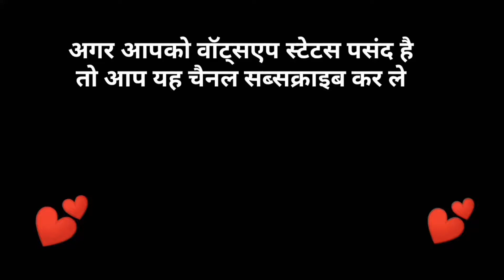💖 new whatsApp status video 2019💖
Pl subscibe our channel
All Right to above Music Label & No Copyrights Infringement intended.